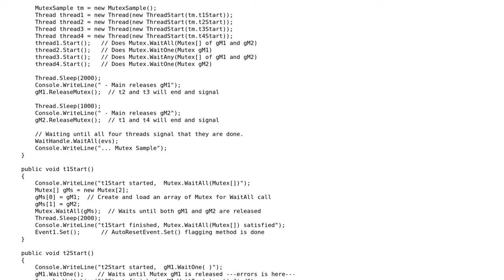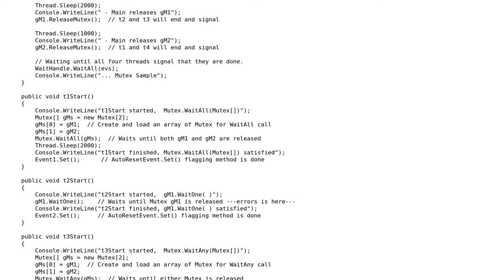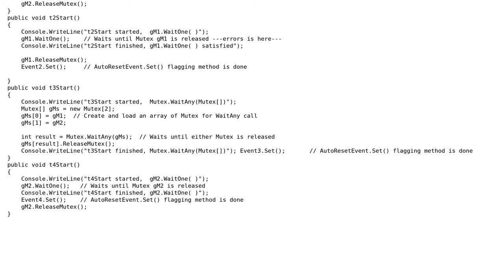Why does MSDN sample from Threading Tutorial crash?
With thanks & praise to God, and with thanks to the many people who have made this project possible! | Content (except music & images) licensed under CC BY-SA | Music | Images & others | With thanks to user user149169 user Paul van Brenk and the Stack Exchange Network Trademarks are property of their respective owners. You are responsible for your own actions.